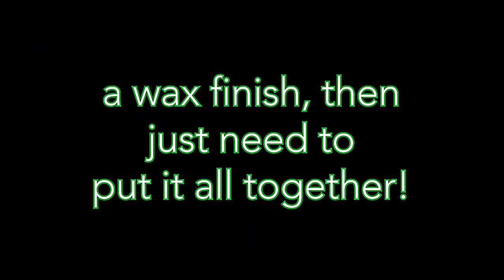How To Make A Pallet Wood Puzzle Cube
One of the things that i love to make from scrap wood are puzzle cubes, so in this project i show how to make one of my favorites. It could be made in a day from some scrap pallet wood. This would also make a great gift.